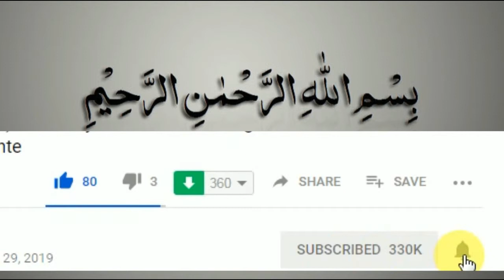Hazrat Shah shuja karmani aur Tuba ka Waqt/NEW VIDEO 2019/Allah Walo Ki Baatein.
Allah walo ki baatein.Welcome To Allah walo ki baatein. Youtube Channel in this Video We Will Share a video about Hazrat Shah shuja karmani aur Tuba ka Waqt ka wakya - Islamic Short Stories With Moral in Urdu/Hindi We hope in This video give you a good Massage and we are also hope you are like this video.
Allah walo ki baatein.